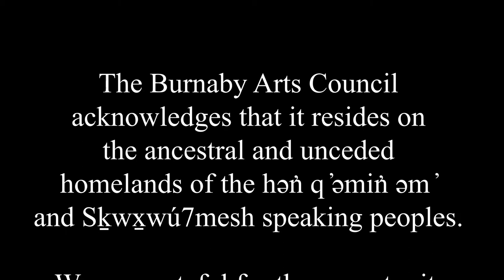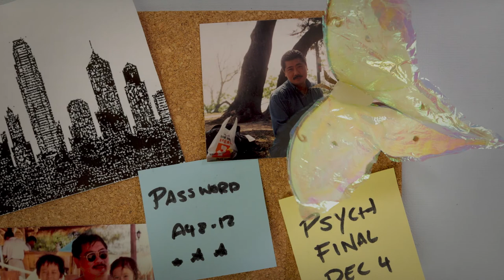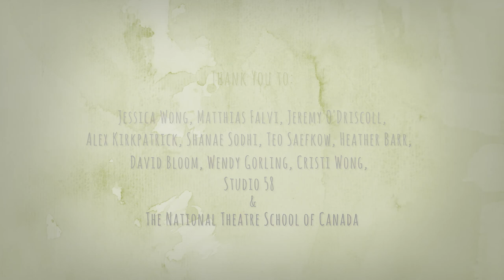Bàba by Stephanie Wong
Death is not always an ending. In some places, it's a transition.
In Chinese culture, it is believed that moths are the souls of loved ones returning to visit from the spirit world. But when one fears their grief, it can be easier to forget those longing to be remembered. A luna moth arrives to awaken the memories of his past life, warding off the fear that threatens to leave him forgotten.  bàba is a journey that brings life to the ordinary, in tribute to an extraordinary life.

Credits 🎬
Filming & editing: Stephanie Wong

This project is presented by the Burnaby Arts Council. A non-profit community arts organization, aiming to support, promote and expand the arts throughout Burnaby. We hope to break down barriers and connect people with the arts through free or subsidized activities and content. Most of our financial support comes from grants and generous donors like you! So if you like this video, please consider making a donation to keep seeing more amazing artists!

Find out more about the artist and the Myths & Legends series on our